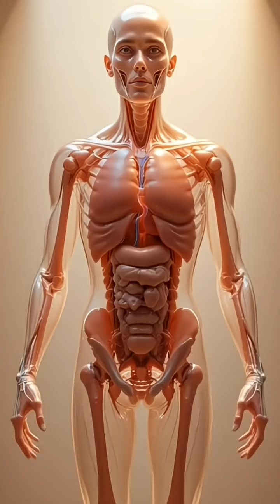🍔 What a Burger Does Inside You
The moment you take a bite of a burger, your body begins a powerful chain reaction.

This AI-powered animation reveals the science behind what really happens inside you — showing how your stomach, blood, brain, and muscles respond after eating a burger.

Inside your stomach, acids break the burger into energy-rich nutrients. Proteins repair your muscles, carbohydrates boost your energy, and fats provide warmth and fuel.

Your bloodstream carries these nutrients throughout the body, while your brain receives signals of satisfaction and comfort.

Every bite creates a fascinating process hidden inside you.

In this video, you’ll learn:
• How your stomach breaks down a burger
• How nutrients travel through your blood
• Why your brain feels satisfied after eating
• How your body uses the energy from food

🍔 Discover the unseen science inside every bite.